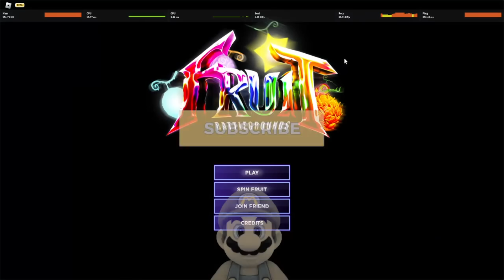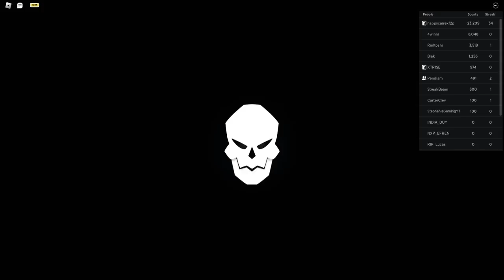Game One Piece Baru Tapi Naikin Levelnya Harus PVP ! - Fruit Battlegrounds Roblox Indonesia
Jadi di video kita kali ini gw akan mencoba main game one piece baru yang lumayan rame yait fruit battlegrounds, gamenya unik banget dimana kita harus pvp buat naikin levelnya!

Mau membantu channel ini??

Ciaooo!!